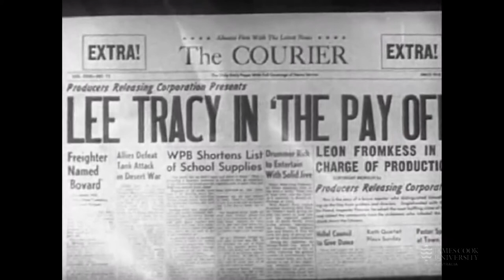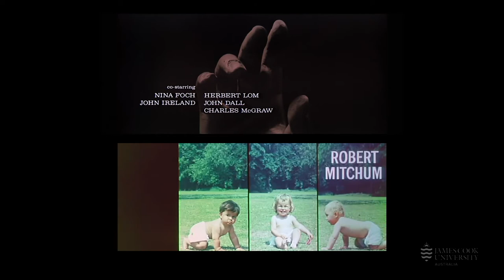Week 3 Lecture 1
A glorious deep dive into the salubrious world of B-Movie title design